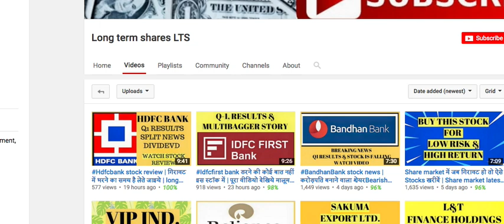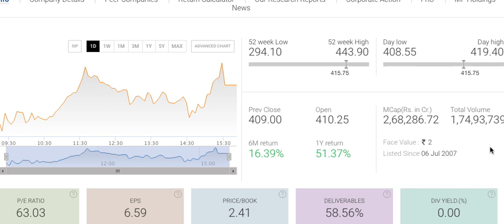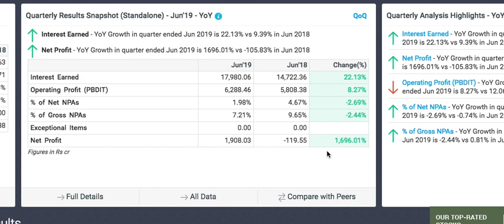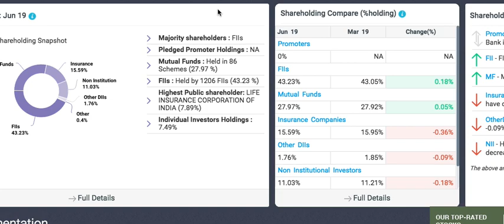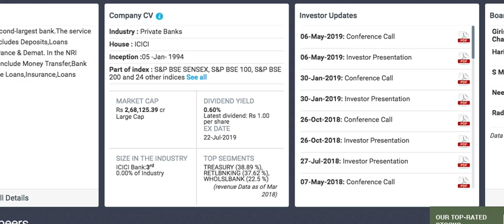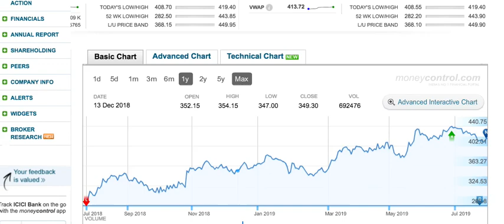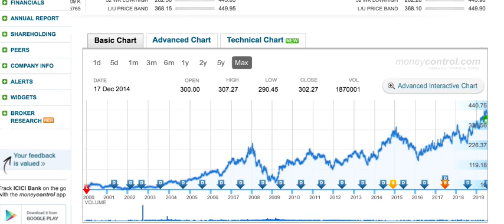Icicibank stock review in Hindi| चक्रवात बन जायेगा ये बैंक पैसे की बाढ़ आ जाएगी|Long term sharesLTS